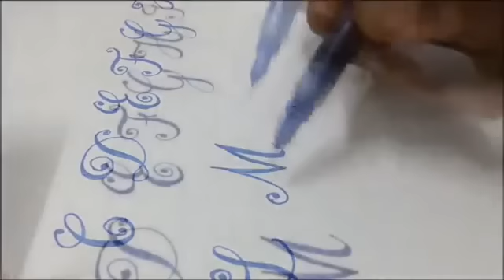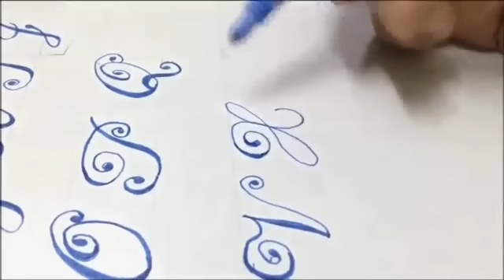decorative calligraphy with. gel pen or ball pen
you will need pen ,page . i have  shown step by step . i hope you like .
please see w also in this video part 2